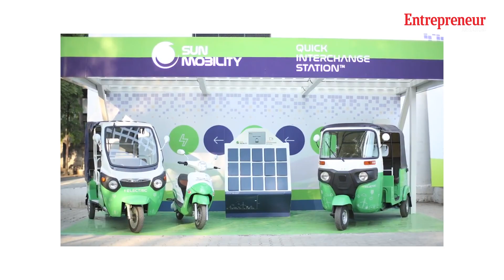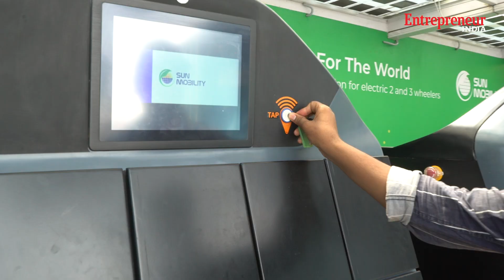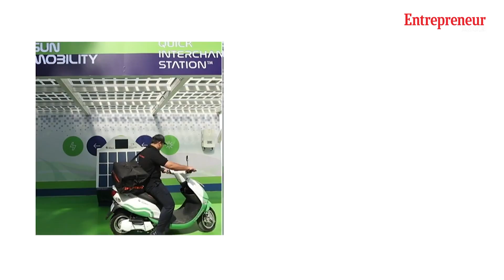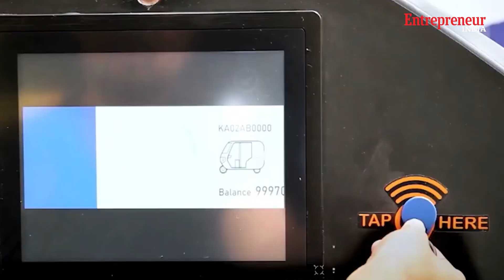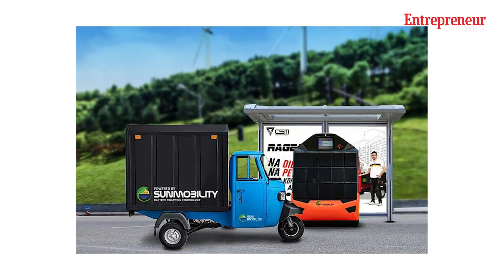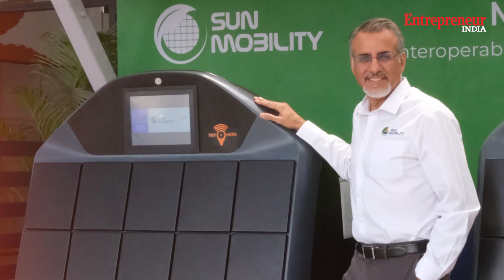The Incredibles: Chetan Maini, The Mobility Transformer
Chetan Maini, Co-Founder and Chairman, Sun Mobility shares with us his thoughts on EV transition, his vision for the country and the story behind India's first electric car, Reva. He is on the Digital Cover of Entrepreneur India for April 2023.